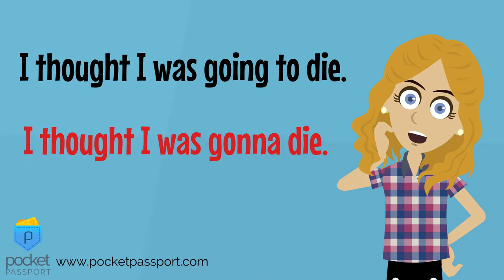Summer Camping | Storytelling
Watch our latest video as Shelley gives her true feelings about camping AFTER her latest camping trip.